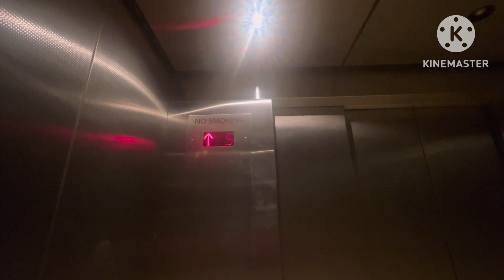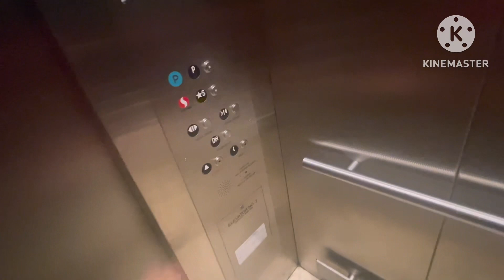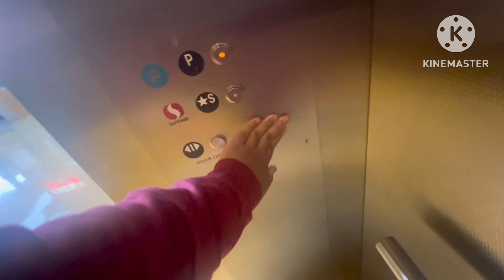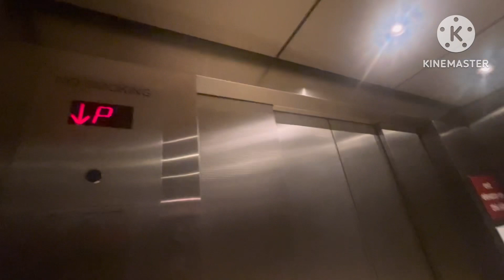EPIC MOTOR! Mitsubishi Hydraulic Elevator Safeway - Burlingame, CA￼